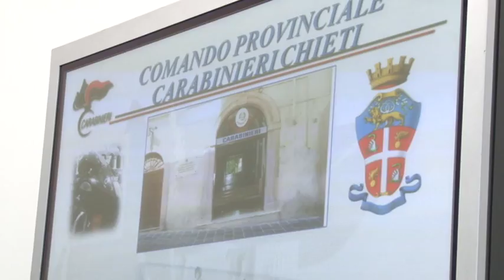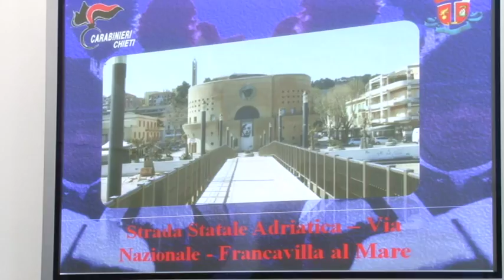In auto 17 kg fra marijuana e hashish, arrestato 28enne albanese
Lo hanno fermato alla guida di una Bmw su cui trasportava 17 kg di droga, 9 di marijuana e 8 di hashish, il cui valore commerciale è stato stimato in circa 150 mila euro. E' finito quindi in carcere a Chieti, con l'accusa di detenzione a fini di spaccio di sostanze stupefacenti, un ventottenne albanese disoccupato residente a Montesilvano (Pescara), da tempo tenuto sotto controllo dai Carabinieri.